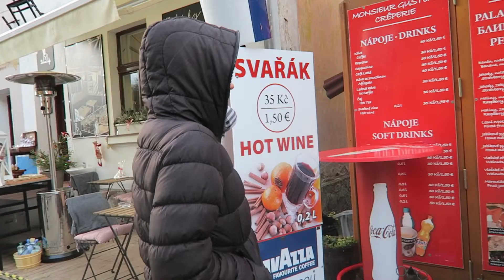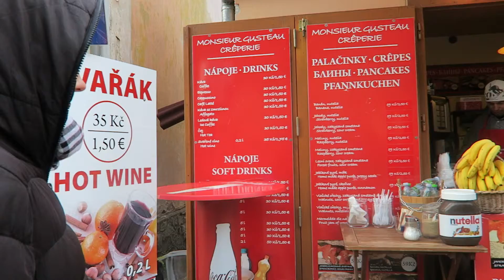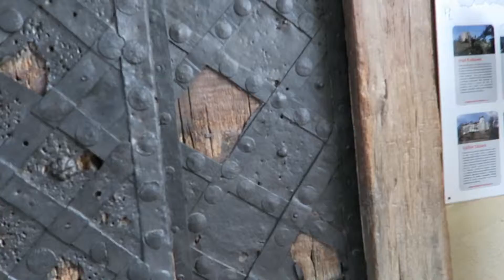Tour de la Karlstein